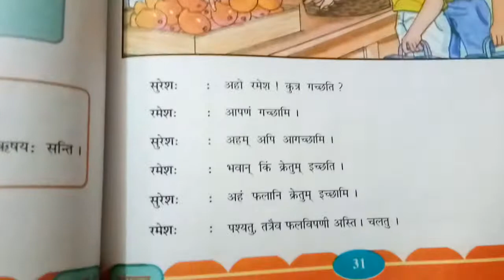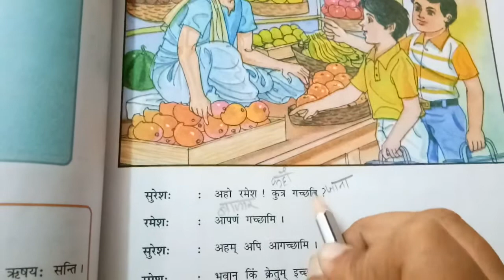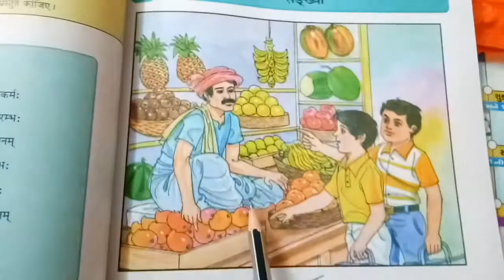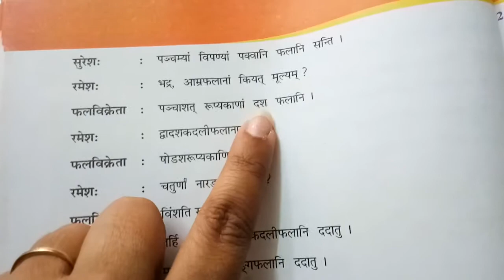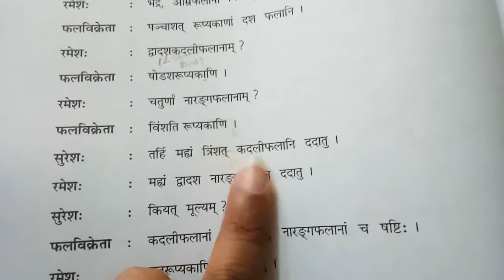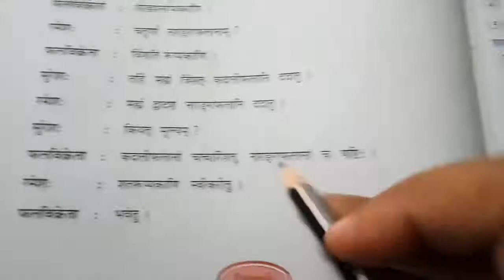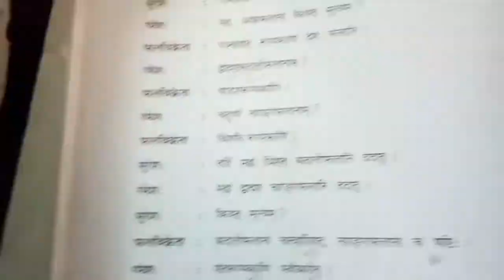कक्षा-8 || विषय-संस्कृत || अध्याय-7 संख्या